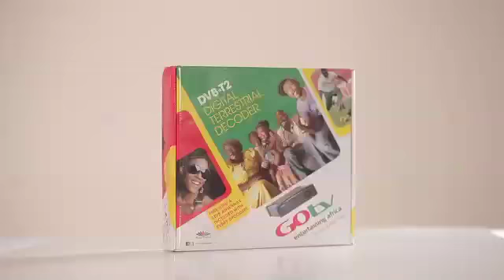GOtv Digitika Promotion TV